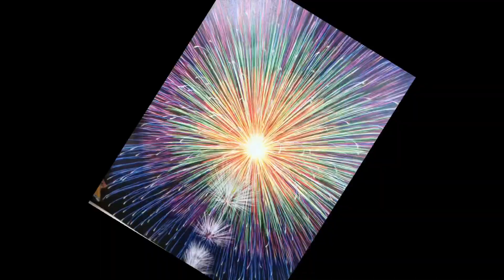Trying japanese festival inside japan????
Japanese festivals(matsuri). There are countless local festivals in japan because almost every shrine celebrates one of its own. Most festivals are held annually and celebrate the shrine's deity or a seasonal or historical event and held over several days.